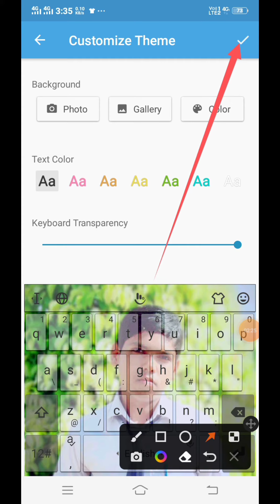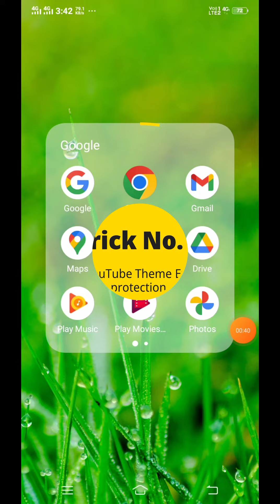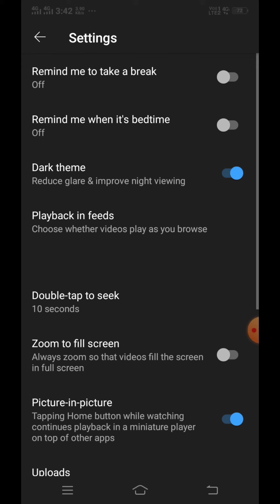3 Most Useful Tips & Tricks Every Smartphone Users Must Know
3 Most Useful Tips & Tricks Every Smartphone Users Must Know

Most useful tips & tricks for mobile user in this video i will share some most important and useful android settings features and secret codes that every mobile or android user must know all ,  most important android settings and secret code that useful for mobile user all information hindi,

Support Me...